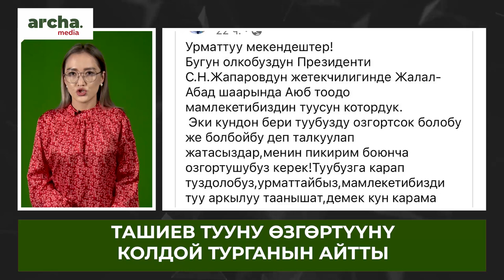Ооруканадагы МАДУМАРОВдун абалы айтылды// Жапаровдун АБАКТАгы тууганы бошотулду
🔹Аламүдүн-1 кичи районунда көп кабаттуу үйдөн өрт чыкты
 🔹УКМК “КЖ Групптун” ээси Имамидин Ташевди кармады
 🔹Президенттин коррупцияга шектелген тууганы абактан бошотулду
 🔹Камчыбек Ташиев тууну өзгөртүүнү колдой турганын айтты
 🔹Абактагы Мадумаровдун абалы айтылды